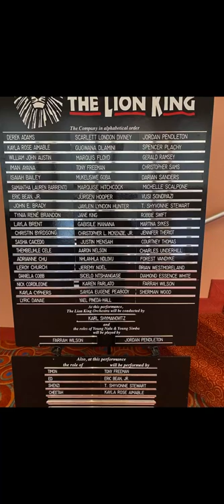Lion King (2022)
I got to see this twice. But in total, 4 times. Please check out my interview with Spencer Plachy who was Scar.